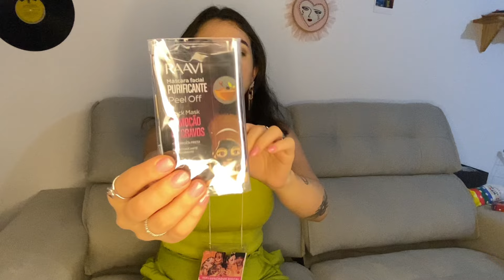Beauty fair 2023 - Brindes do primeiro dia de evento | Mylla Serrato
Como faço para conseguir brindes?
As marcas geralmente divulgam no Instagram sobre a distribuição de brindes na Beauty Show. Assim que a marca faz a publicação, eu reúno todos os links no meu Instagram e os compartilho imediatamente nos meus stories para facilitar a todos.

Me siga no Instagram para atualizações na feira do ano que vem, assim que tiver links novos vou postar lá 💖